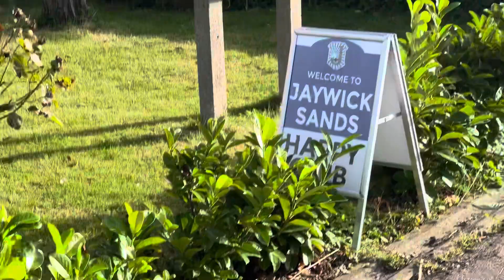Jaywick Sands Happy Club-Monthly Meeting-05/09/2023